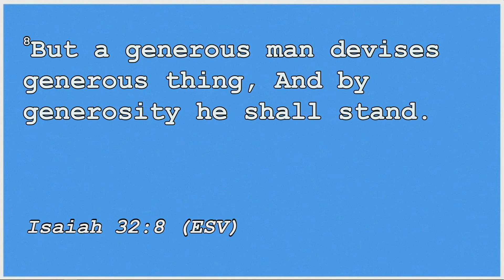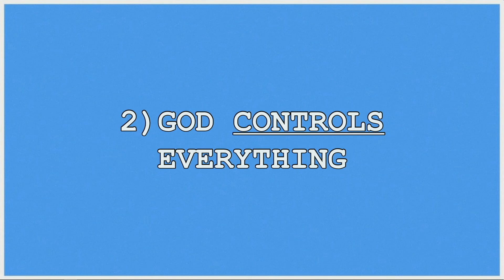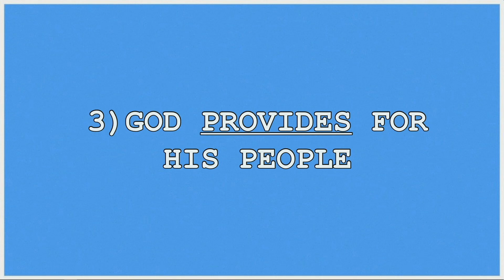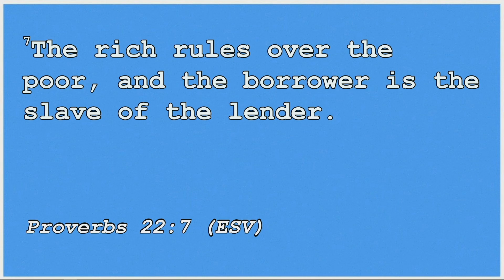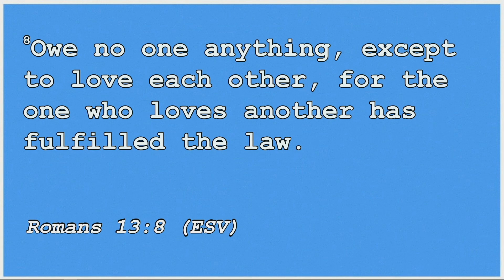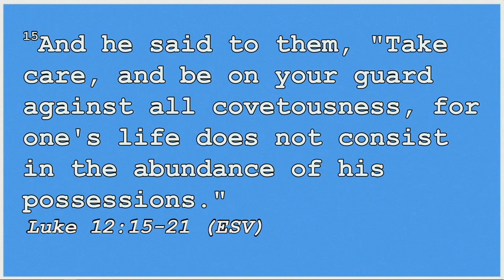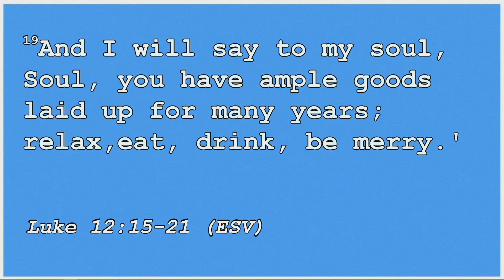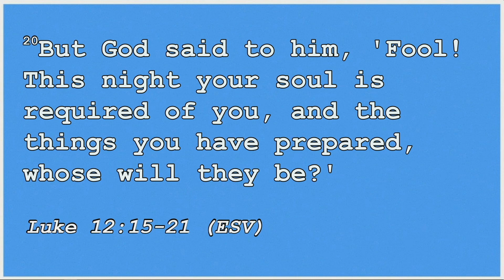Christmas Can't Fix This Pt. 2 // MONEY